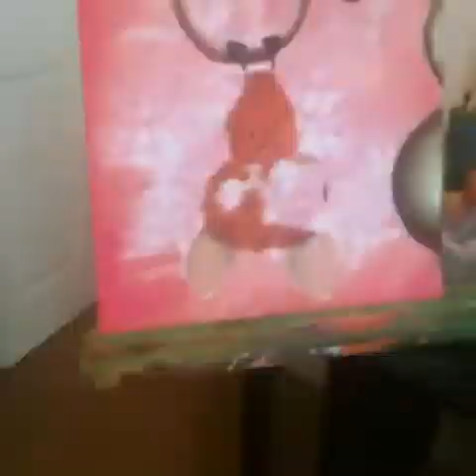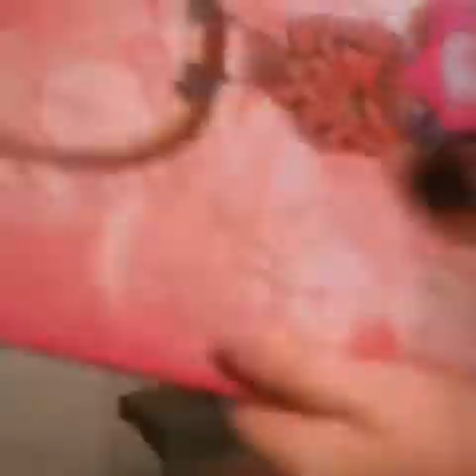Batterfly timelapse video